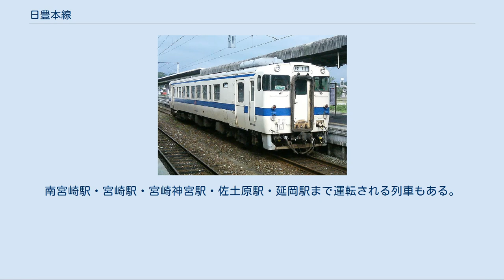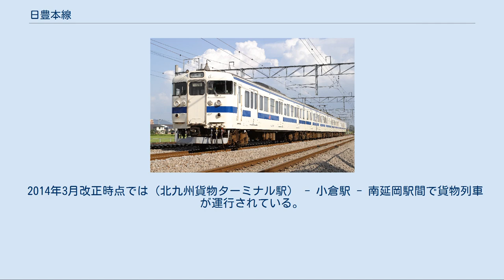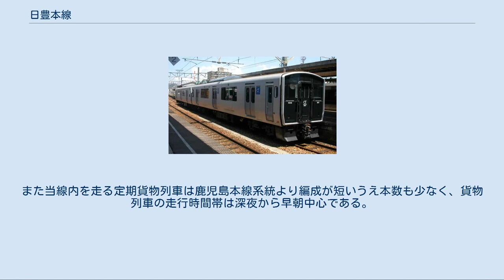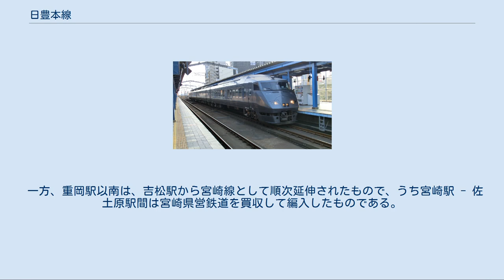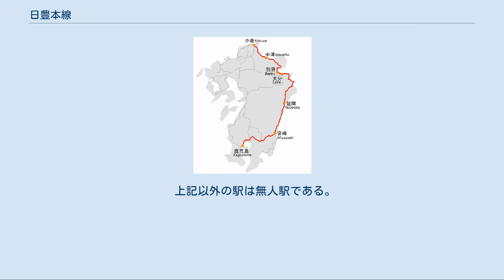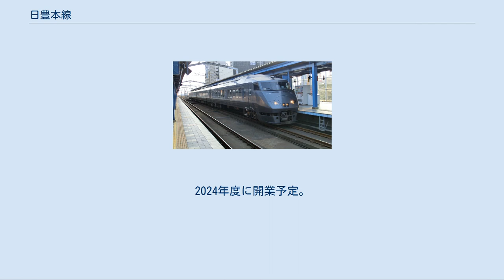日豊本線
日豊本線（にっぽうほんせん）は、福岡県北九州市小倉北区の小倉駅から大分駅、延岡駅、宮崎駅および都城駅を経由して、鹿児島県鹿児島市の鹿児島駅までを結ぶ九州旅客鉄道（JR九州）の鉄道路線（幹線）である。
 福岡県北九州市から大分県中津市・大分市・佐伯市、宮崎県延岡市・宮崎市などの東九州の主要都市を経由して九州東部を縦貫し、鹿児島県鹿児島市までを結ぶ路線であり、福岡市・北九州都市圏と沿線各地を結ぶ特急列車などが数多く走っている。
路線のほとんどは国道10号と並走しており、車窓から道路を見ることができる（ただし大分-佐伯間では国道197号・国道217号が、宮崎-都城間では国道269号が当線と並走し、国道10号は当線から離れた内陸部を経由）。
 起点は小倉駅だが、1987年になって西小倉駅に鹿児島本線のホームが設けられたため、小倉駅 - 西小倉駅間が鹿児島本線との重複区間になっている。
 小倉駅 - 行橋駅間は旅客営業規則の定める大都市近郊区間の「福岡近郊区間」に含まれている。
 小倉駅 - 幸崎駅間、佐土原駅 - 田野駅間および国分駅 - 鹿児島駅間はIC乗車カード「SUGOCA」の利用エリアに含まれている。
ただし、小倉駅 - 幸崎駅間、佐土原駅 - 田野駅間、国分駅 - 鹿児島駅間の各エリアを跨っての利用はできない。
 一般向けリアルタイム列車位置情報システム「どれどれ」対応路線（小倉駅 - 鹿児島中央駅間の全線）である。
スマートフォンアプリ「JR九州アプリ」内で、リアルタイムの列車位置情報が利用できる。
 また、2018年9月28日より小倉駅 - 行橋駅間で駅ナンバリングが制定され、日豊本線の路線記号はJF、路線カラーは青となった。
 各支社の管轄区間は以下のようになっている。
 本社と大分支社の境界は山国川橋梁（県境を跨ぐ）と中津駅下り場内信号機の間に、大分支社と鹿児島支社の境界は第四宗太郎トンネルの延岡方出入口と県境の間にある。
 旅客運賃・乗車券関連[編集] 旅客運賃体系 後述の大都市近郊区間を除いて幹線運賃 大都市近郊区間（旅客営業規則による） IC乗車カード対応区間 小倉駅 - 城野駅間は北九州の都市部を通り、城野駅 - 行橋駅間は北九州市近郊の住宅地であり、苅田駅付近で大規模工場地帯を望む。
行橋駅以南になると住宅地は少なくなり新田原駅・築城駅・椎田駅・宇島駅周辺に市街地を形成している以外は田園地帯が広がるようになる。
また豊前松江駅 - 宇島駅間は車窓から周防灘と豊前発電所周辺の工業団地を臨む。
吉富駅 - 中津駅間で山国川を渡り大分県中津市へと入り、中津駅に着く。
 中津市街地を過ぎると住宅地は少なくなり、広大な田園風景となる。
この沿線の中津平野は大分県屈指の穀倉地帯となっている。
宇佐駅をすぎると国東半島基部の立石峠に差しかかる。
 宇佐駅 - 立石駅間は立石峠を越える区間で、沿線は山間部であり、立石峠では立石トンネルを通る。
日出駅以南は国道10号沿いに別府湾を望み、大分市へと入る。
別府駅 - 大分駅間は一方は海（別府湾）、もう一方は山（高崎山）という中を走る。
大分駅を出て、大分川を渡るとしばらく北側に新日鐵住金大分製鐵所等が建ち並ぶ工業地帯を望む。
幸崎駅までは比較的街中を走るが、幸崎駅以南は山の中を走り、トンネルも多くなる。
臼杵駅 - 津久見駅間では津久見市の産業であるセメント工場等を垣間見ることもできる。
部分的に海岸沿い（豊後水道）も走る。
日代駅と浅海井駅との間で豊後二見ヶ浦が見える。
 この区間は多くが山間部を通り、市街地は佐伯駅周辺と延岡駅周辺のみである。
途中の駅はすべて無人駅で、駅舎が残っている駅は少ない。
特急もこの区間は約1時間にわたって列車交換のための運転停車以外ノンストップである。
また、県境を通るため、ほかの区間に比べて普通列車の本数が極端に少ない。
また、この区間はほぼすべてで国道10号と並行している。
 延岡市と日向市の市街地を通り、美々津駅付近から宮崎平野に入る。
高鍋駅までは平坦で曲線の少ない海岸沿いを走り林の隙間から日向灘が見え隠れする。
田野駅付近から鰐塚山地を越え、山之口駅付近から都城盆地を横断する。
財部駅付近から霧島山の山裾を越え、シラス台地の急斜面中腹を縫うように下り、国分平野と姶良平野を横断する。
重富...